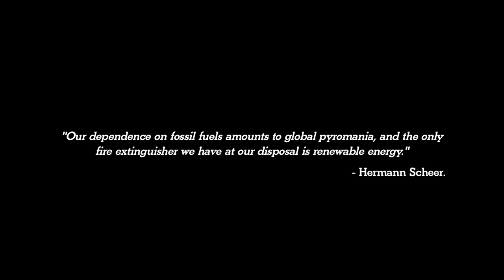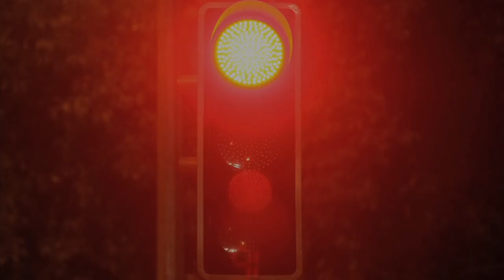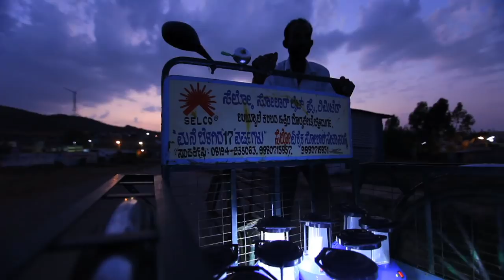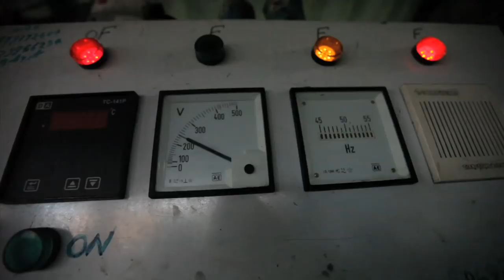Wind and solar energy is growing in India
Today coal accounts for approximately 57% of India's total energy consumption and is responsible for 67% of India's increased carbon emissions.

But renewable energy alternatives are growing rapidly throughout the country. Solar technology, wind power and other natural resources sources have been utilised to produce electricity, bringing power to those who would otherwise be without.

The abundance of natural resources in India uncover its potential as a world leader in renewable energy and prove that increased coal exports from Australia are unjustified and harmful.